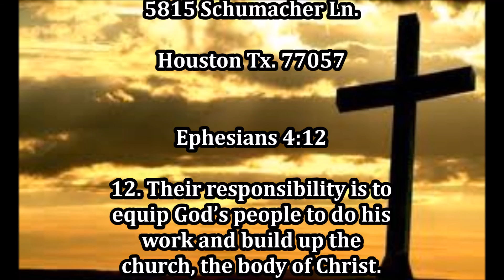The 7 Keys To Unlocking Your Healing - Dr. Dalisa Diaz